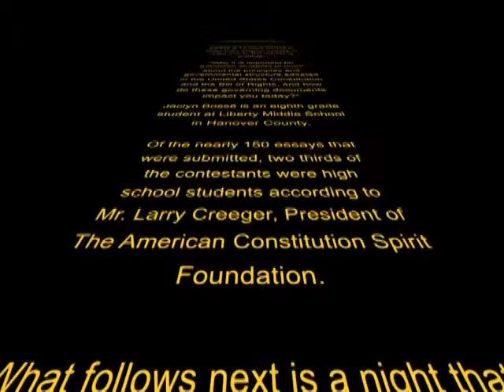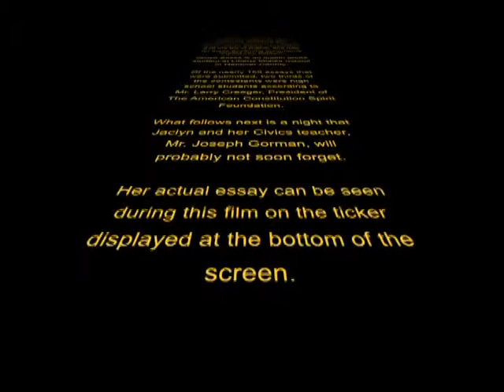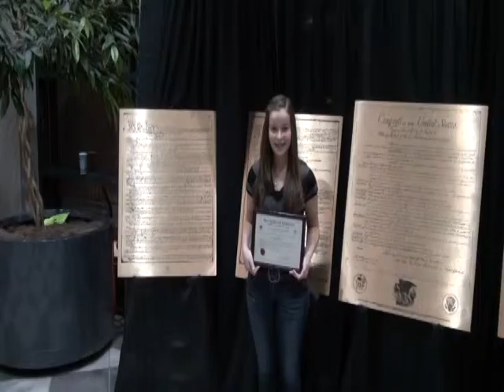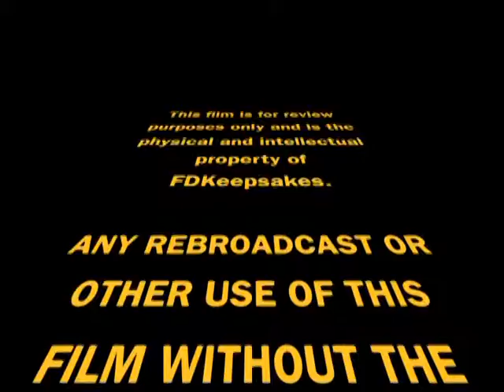We The Students Essay Challenge - Richmond, Virginia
The American Constitution Spirit Foundation, ACSF, in part with the Times Dispatch Basketball Invitational Tournament, TDIT, held an awards ceremony for its top three finishers in Richmond's area wide "We The Students Essay Challenge." The winners were announced on Saturday December 22, 2012 at the Siegel Center during the halftime of the boys Championship game. Above is the awards ceremony.

For the 2012 "We the Students Essay Challenge" over 150 essays were received in regards to the following prompt, "Why it is important for American students to learn about the principles and governmental structure adopted in the United States Constitution and the Bill of Rights, and how do these governing documents impact you today?"

Three winners were selected as the best essays by Montpelier's Center for the Constitution. The third place winner was Jaclyn Bosse of Liberty Middle School in Hanover, Virginia. Jaclyn was the only middle school student to place in the top three essays. Her outstanding essay can be seen at the bottom of this video.

Our other winners were Michelle Thiongo of L.C. Bird High School and 1st place winner Savannah Lane of Midlothian High School. As the grand prize winner, Savanna's high school, Midlothian is receiving the bronze plaque set of the original replicas of the United States Constitution and Bill of Rights to be place permanently in their school's hallways.

Congratulations to our winners and to all the students who participated in the challenge. We look forward to doing it again next year!

We the Students Essay Challenge is a program created by the American Constitution Spirit Foundation and its National Constitution Plaque Initiative.